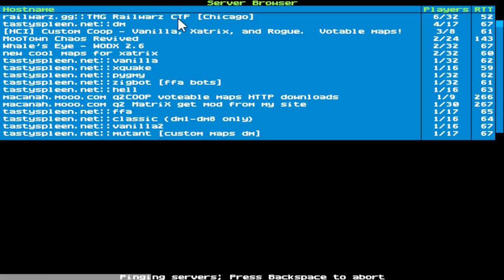Friday Late Night RailwarZ December 6 2019 Quake II Capture the Flag Instagib